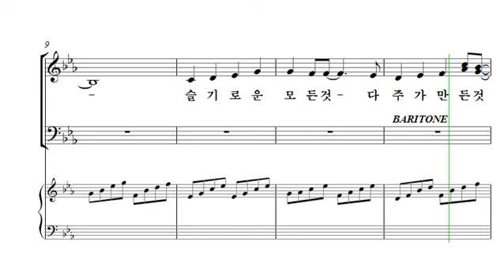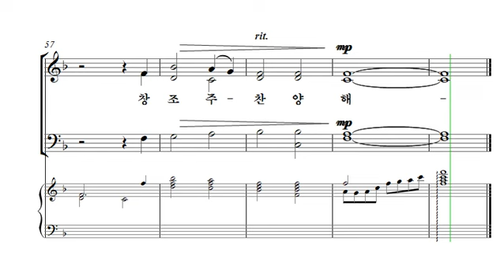[중앙아트] 오직 예수 29. 참 아름다워라 알토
오직 예수
29. 참 아름다워라 - Joseph M. Martin

“성가대의 짧은 연습시간 속에서 어떻게 은혜로운 찬양을 올려드릴 수 있을까?” 라는 고민들을 많은 지휘자 분들께서 하고 계십니다. 오직 예수는 SATB와 SAB 찬양으로 구성되어 짧은 연습시간 속에서도 은혜로운 찬양을 드릴 수 있도록 선별하였습니다. 지금까지 중소형 찬양대에서 선곡에 어려움을 겪으셨다면 오직 예수를 통해 효과적이고 은혜로운 찬양의 시간이 되시길 바랍니다.